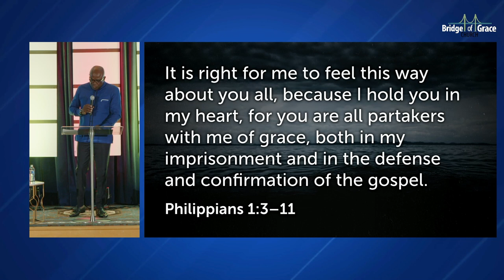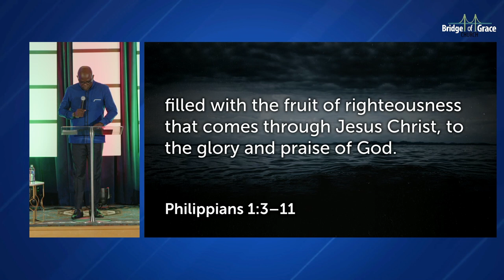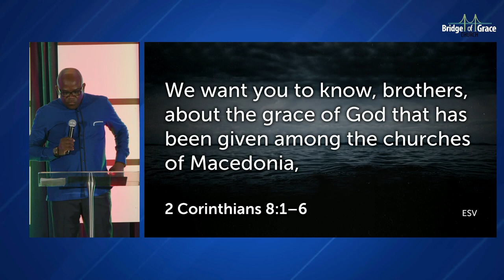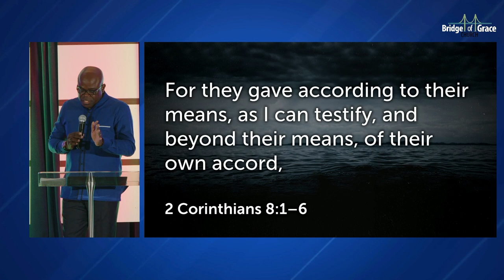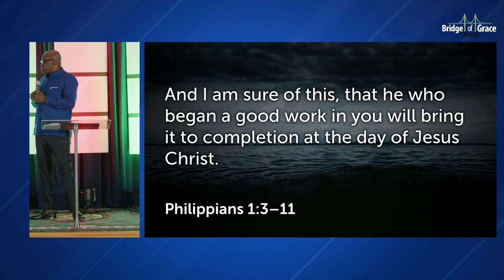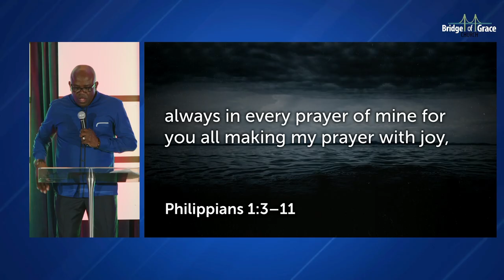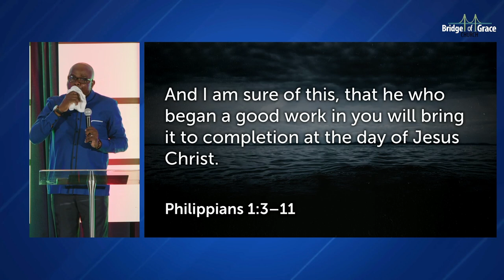L'EVANGILE: SES FRUITS ET SES PARADOXES - PARTIE 3 - PASTEUR BARON MBALA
Sermon prêché à l'église Bridge of Grace le 26 juin 2022.